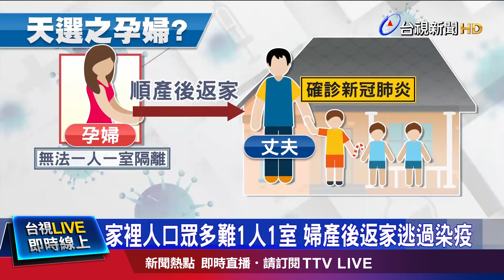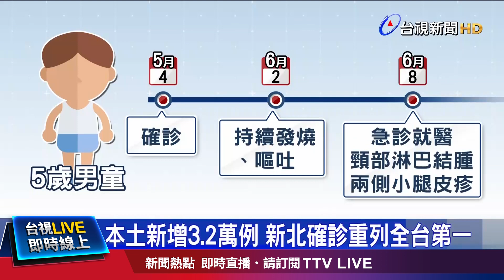驚呆！高麗菜竟也分公母？ 專家急闢謠【發燒話題】-20220703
(00:00)驚呆！高麗菜竟也分公母？專家急闢謠
(01:41)全家染疫「孕婦產後卻逃過」 醫:真天選之人
(03:45)本土新增3.2萬例 新北確診重列全台第一
(05:57)直擊！花蓮壽豐荖溪 遊客3樓高危險跳水